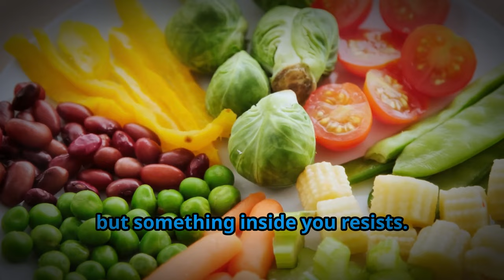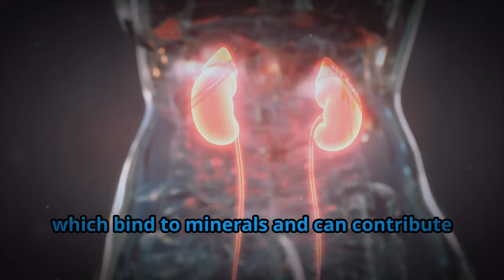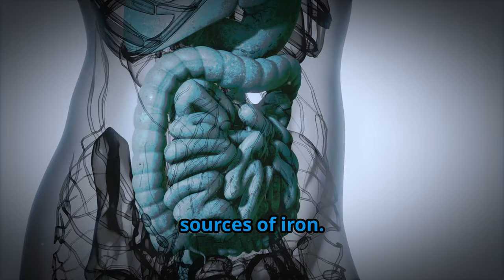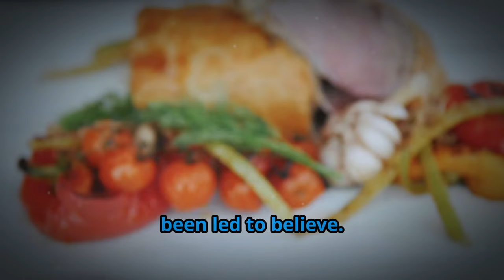Vegetables are literally a scam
🍽️ Rethink Everything You Know About Vegetables! 🥦
You've been told your whole life that vegetables are the key to a healthy diet—but what if that's not entirely true? In this eye-opening video, we dive deep into the hidden dangers of common vegetables like kale, spinach, and broccoli, exposing the natural toxins, anti-nutrients, and harmful effects they can have on your body. 🌱
From thyroid problems caused by goitrogens to the underreported risks of oxalates, this video will make you question everything you’ve learned about plant-based foods. We also take a closer look at popular trends like celery juice and reveal why they may be doing more harm than good.
🔍 So, what’s the solution? Nutrient-dense, bioavailable foods like red meat, eggs, and organ meats. Discover how cutting out certain veggies can improve your energy, digestion, and overall health.
👀 Watch now to find out if your "healthy" diet could actually be harming you.

Are vegetables really as healthy as we've always believed? In this eye-opening video, we delve into the surprising truths about vegetables and their potential risks. While commonly seen as vital for a balanced diet, vegetables like broccoli and kale contain goitrogens that can affect thyroid function. We’ll explore how anti-nutrients in beans and leafy greens hinder nutrient absorption, leading to health issues such as hypothyroidism. Learn about the hidden dangers of pesticide residues in organic produce and the frequent outbreaks of foodborne illnesses linked to vegetables. Discover why animal-based foods, such as red meat and eggs, might offer more bioavailable nutrients. 🍅🥦🥩

OUTLINE:
00:00 Opening with a Question
00:27 The Myth of Vegetables
01:05 A Hidden Threat?
01:39 Organic or Not? The Pesticide Problem
02:13 The Nutrient Deficiency Myth
02:47 Plants Fight Back
03:26 The Kale Craze – A Dangerous Fad
03:55 Celery Juice – Another Misleading Trend
04:26 How Plants Fool You
05:02 The Truth About Nutrient Absorption
05:36 What You Should Eat Instead
06:07 The Bottom Line and Call to Action